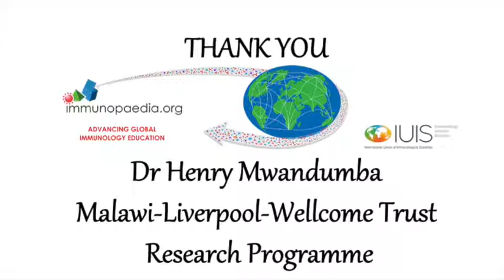Henry Mwandumba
Henry Mwandumba from Malawi-Liverpool-Wellcome Trust Research Groups, highlights his research interests and the complex nature of M.tb infection and TB diseases in the lung.